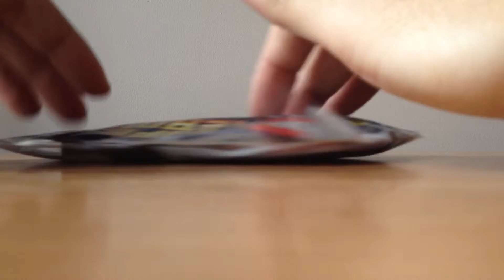LEGO 30161 Batmobile